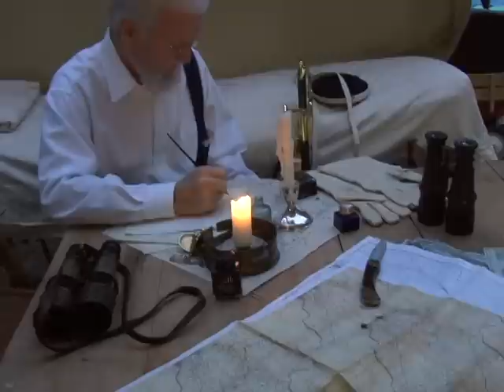Marse Robert Life & Times of RE Lee .dv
This DVD promotes Robert E. Lee's contributions to American History by uplifting, inspiring and educating.  Lee's ideal to "deny thyself" exemplifies Lee's adage that "misfortune borne nobly becomes good fortune."